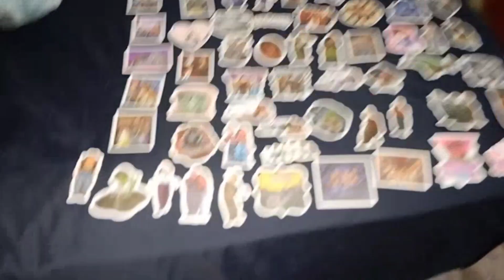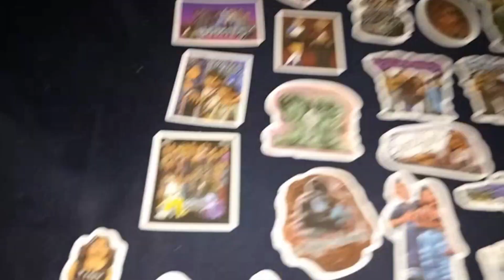Homies Stickers 50pcs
Expressive 50-Pack Waterproof Stickers: Cartoon-Themed, Reusable Decals for Laptops & More - Ideal DIY Gift, Glitter Finish